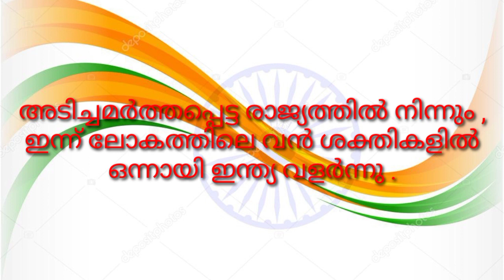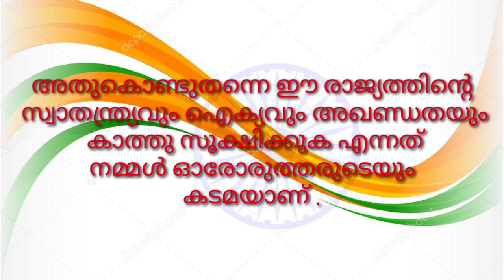Independence Day Speech In Malayalam | സ്വാതന്ത്ര്യ ദിന പ്രസംഗം 2021 |swathanthra dina prasangam